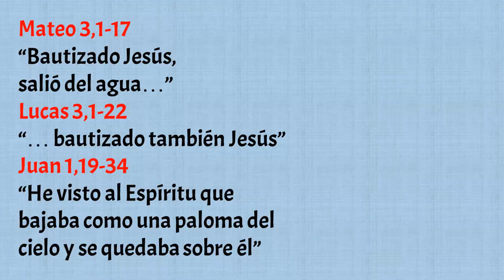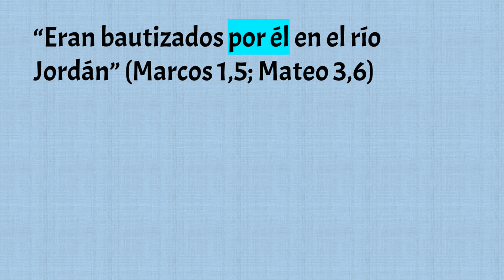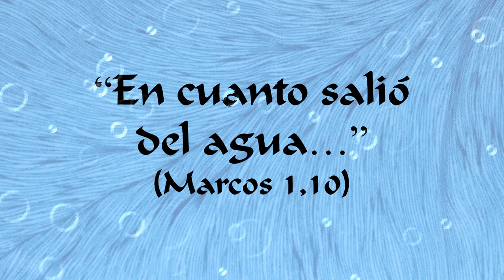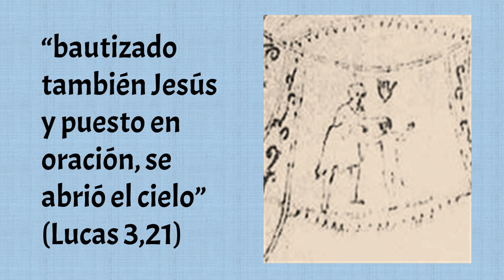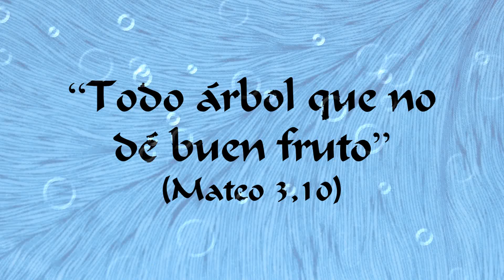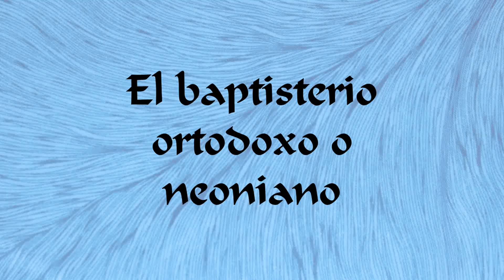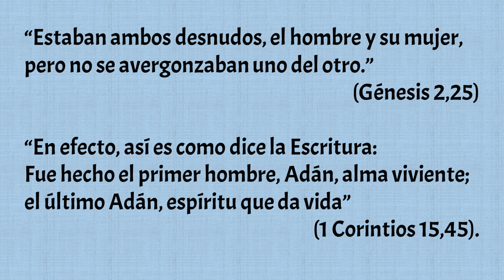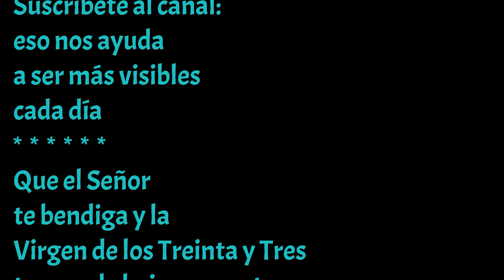Imágenes del Bautismo de Jesús: de las catacumbas a los baptisterios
¿Cómo fue el bautismo de Jesús?
¿Cómo fue representando en los primeros siglos del cristianismo?
¿Cómo se celebraba el bautismo en esos tiempos?
Les invito a un recorrido por las catacumbas, los sarcófagos y los baptisterios entre los siglos III y V.

Más sobre el bautismo de Jesús (y su representación)

Bibliografía:

En italiano: Chiara STURARO, Hic est filius meus dilectus: l’iconografia del Battesimo di Cristo e il Vangelo di San Matteo tra alto e basso medioevo. Universidad de Ferrara, 2013

En español: María RODRÍGUEZ VELASCO, El Bautismo de Cristo. CEU San Pablo, Madrid, 2016

Ekaterina SHEKO, Iconografía del bautismo. Sitio web de la Diócesis de Moscú de la Iglesia Ortodoxa Rusa. (Artículo breve, con muchas ilustraciones, que puede servir como introducción. Está escrito en ruso, pero Google lo traduce al castellano de manera que parece muy aceptable).

Sobre los sarcófagos, en italiano. Giuseppe Wilpert, I sarcofagi cristiani antichi, Vol. I tavole, Roma 1929, Pontificio Istituto di Archeologia Cristiana - Heidelberger historische Bestände – digital